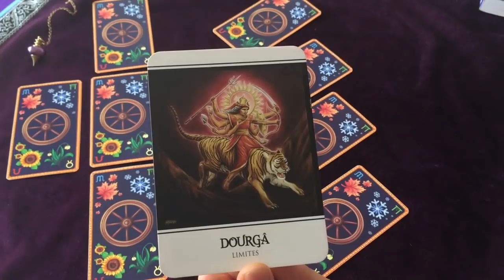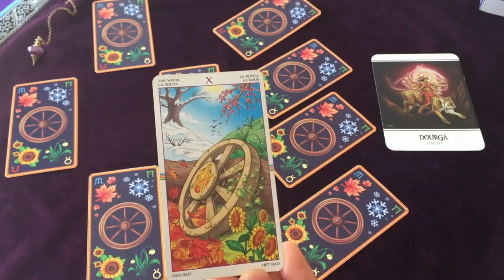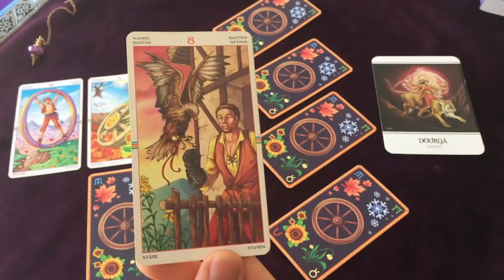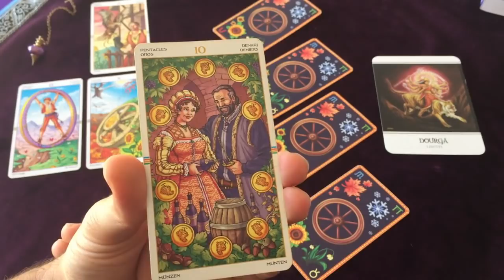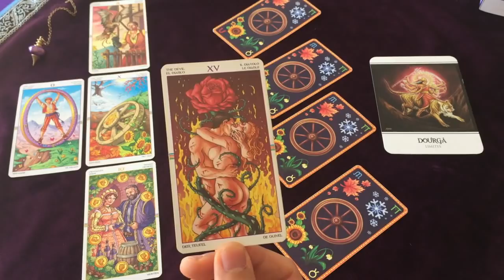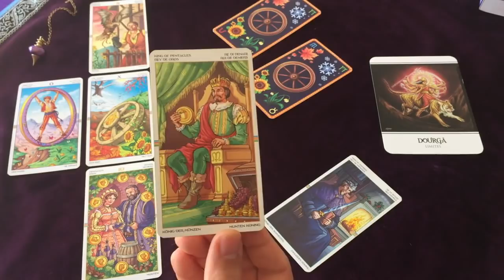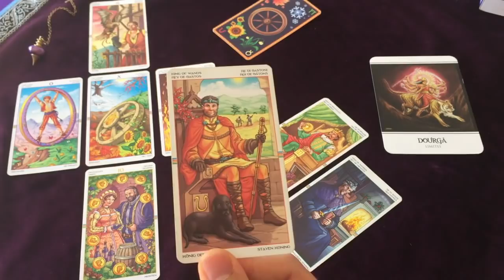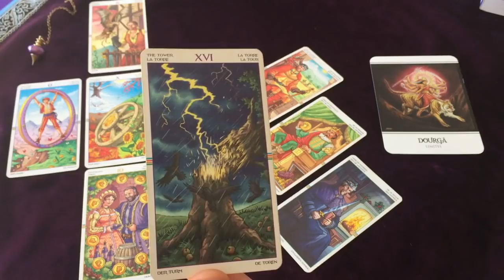♑️CAPRICORNE octobre 2019♑️ | La Roue tourne en votre faveur l | Horoscope/Taroscope